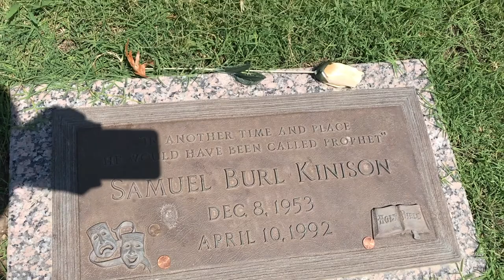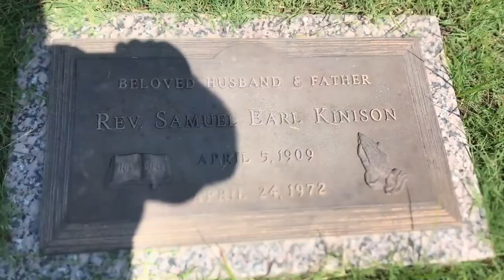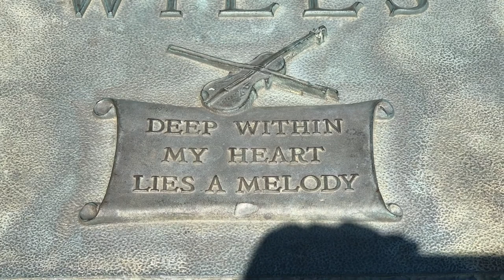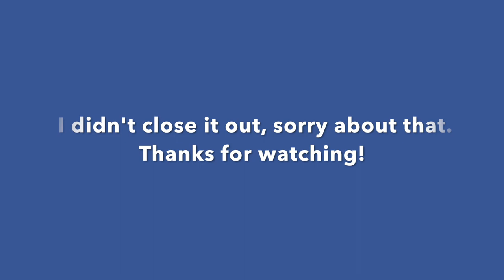Watch Out For Goose Poop!